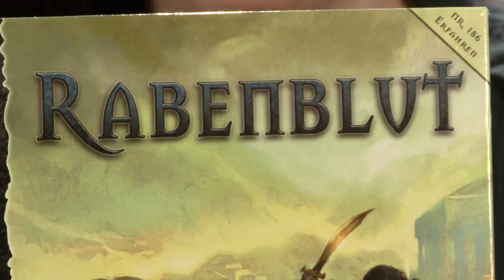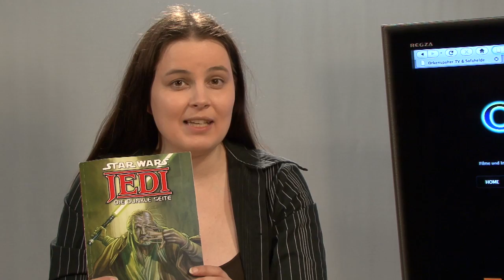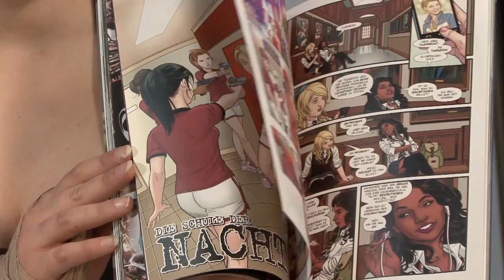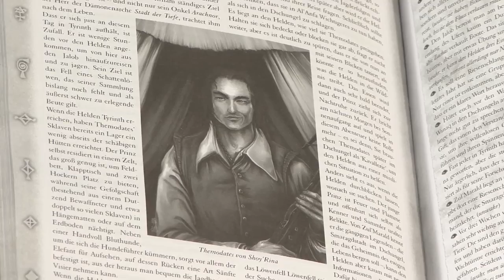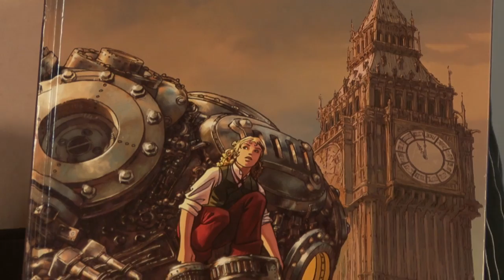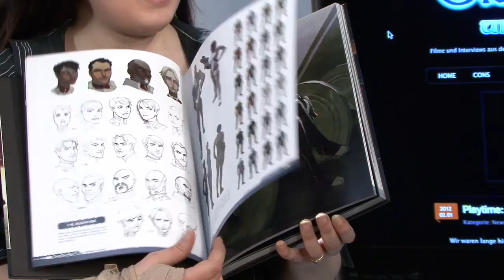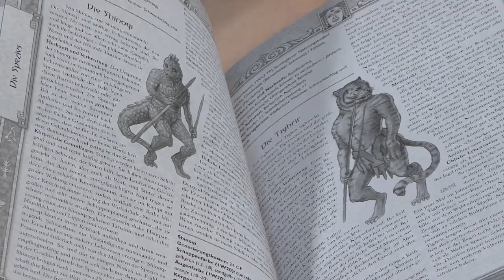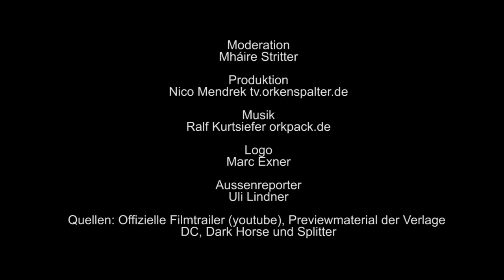Orkenspalter TV: Late Nerd Show 8 (März 2012) - mit Rabenblut, Batman, Mass Effect uvm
Dies ist die MÄRZ-Audgabe der Show. Die aktuelle gibts auf tv.orkenspalter.de und auf buffed.de
Folge 8 der Late Nerd Show bringt die DSA-Abenteuerkampagne Rabenblut, den Regelband "Wege nach Myranor", die Comics "Jedi", "Batman Inc 2" und "Clockwerx, die Filme "Super" und "Schwerter des Königs 2", Impressionen von Heinz-Con und das Artbook zu Mass Effect